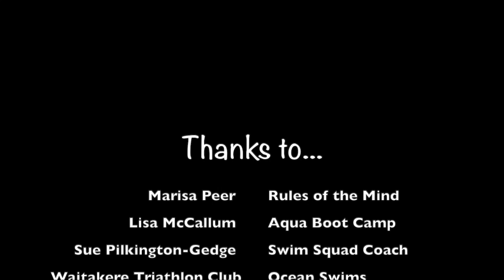Lasting Weight Loss - Episode 3 Linking Pleasure to Exercise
Our minds will take us away from pain and towards pleasure so I linked pleasure to exercise to help me drop the excess weight.

By saying "I love this, I want to do this, this is awesome, this is amazing" it tells the mind that you find the thing you are doing pleasurable. And then your mind will help motivate you to do more of that very thing.

If you say "I hate this, this sucks, this is so painful, what a nightmare, I don't want to be doing this" then your mind will listen and take you away from that thing.

I had to say 'woohoohoo, I love this" when really I didn't to train my mind to help me exercise more. I went to one Aqua Boot Camp class a week, then I joined swim squad, I competed for one season in dragon boating, and then I came back to swimming full on and now swim 3 times a week. I even swim ocean races. I dance whenever possible and love getting out in nature and doing hikes - I already loved those things so didn't need to say "I love this" as much.

I regularly want to exercise now as I really do love it and I have dropped over 20kgs.